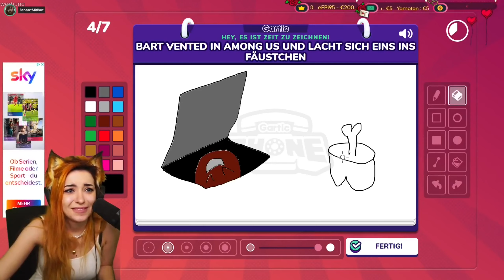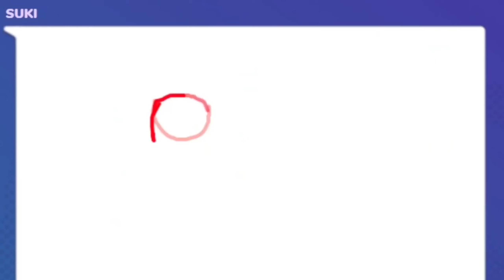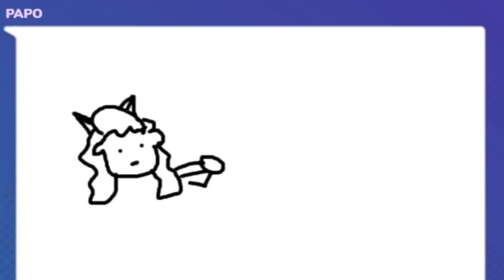Das Best Of GARTIC PHONE AnniTheDuck